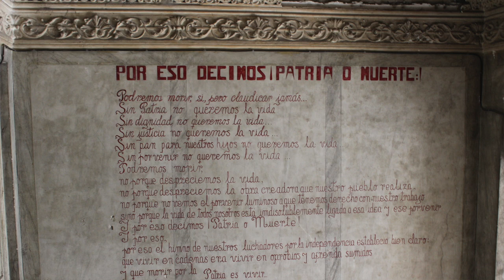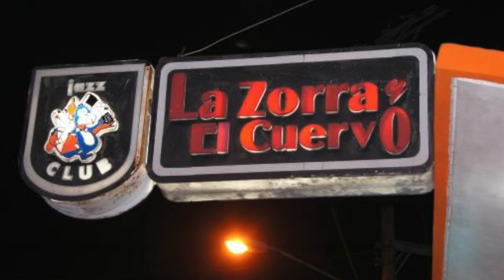Cuba 2015 #3 - Buena Vista Social Club, Cuban Music, Old Havana, Dancing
Watch Andy and Ninas travel Vlog from their recent holiday to Cuba including the trip to Old Havana, seeing Buena Vista Social Club live! We also went for food at La Guarida and walked down El Malecón Habana.

Remember, for more totally free guitar lessons, check out There you will find a full beginners course, along with every guitar lesson of mine on YouTube, structured, easy to find, and with relevant chord sheets or TAB PLUS help and advice- all aimed at beginner Guitarists!